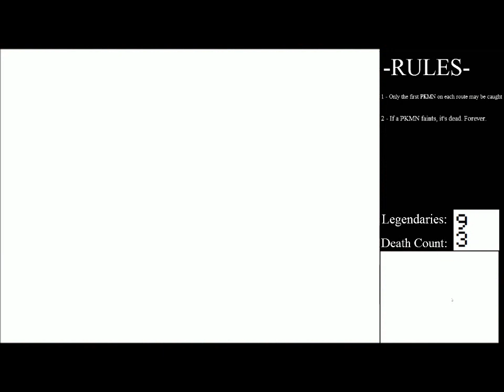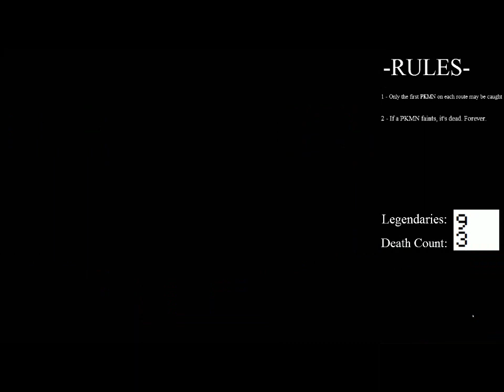White Nuzlocke - 13 - Tiem 2 Dance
Gregory's so fancy.